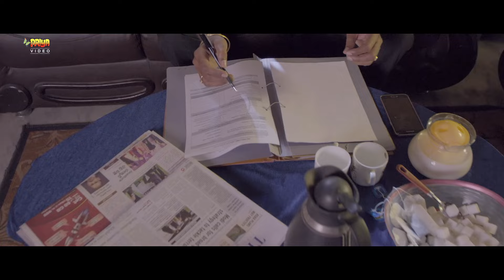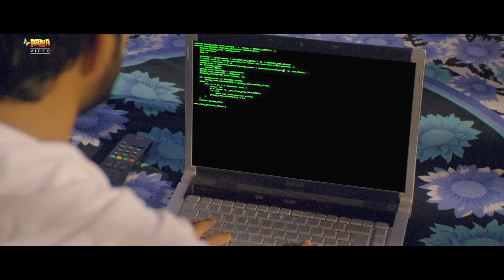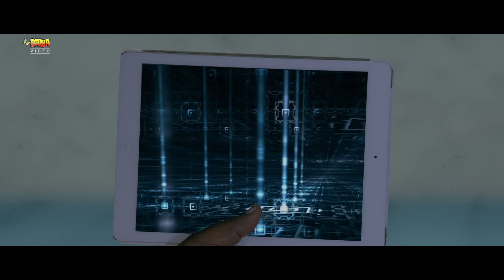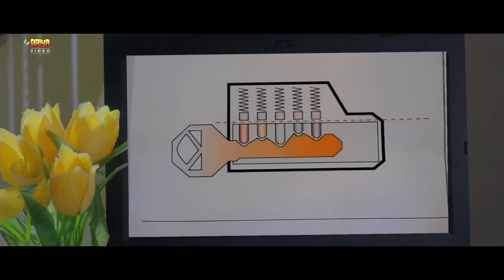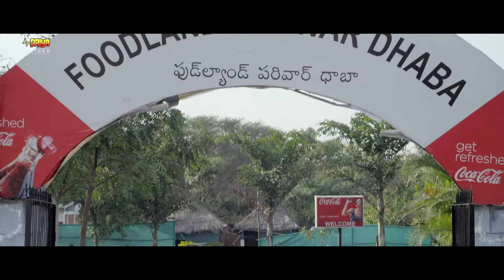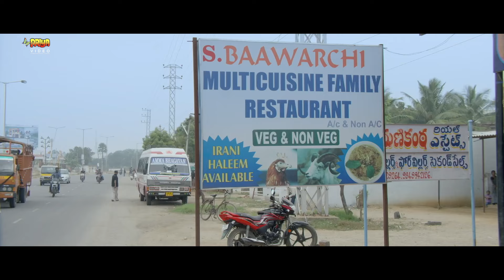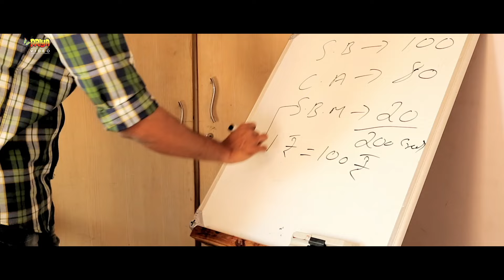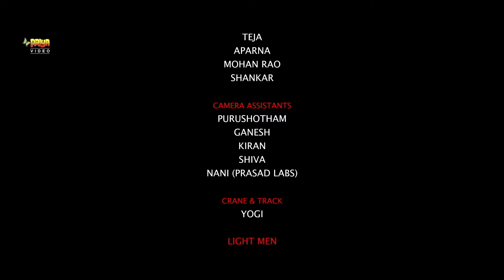2000 Crore Black Money | New Action Full Hindi Dubbed Movie | Anjali Rao, Pavan Reddy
Movie : 2000 Crore Black Money
Star Cast : Anjali Rao, Pavan Reddy, Siddharth Reddy, Sunil Jaiswal, Kishore Rajkumar, Cinemax Laxman, Chilukoori Kumar, Chittoor Raja
Producer : Jitender Gulati
Director : Ramesh Mukkera